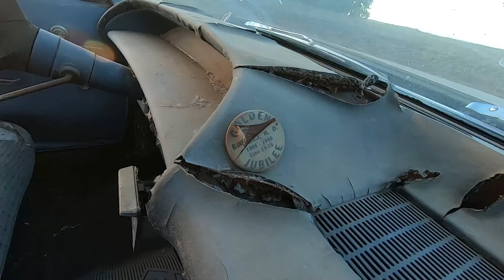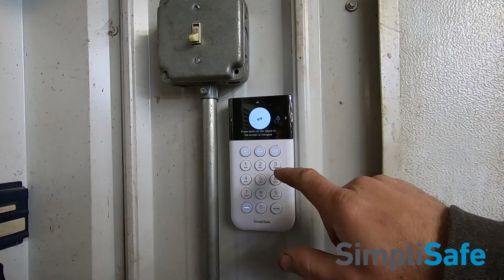Farm Auction 1949 Dodge Sedan! With a Hot Rod Engine?!? Abandoned for 56 years! Will it Run?!?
Save 40% or more on your SimpliSafe security system during the holiday sale! to learn more!

I purchased this 1949 Dodge 4 door sedan at a farm auction up the road a bit because it has a small surprise hidden under the hood! It is equipped with a 230 inline six cylinder flathead engine and 3 speed manual transmission with a floor shift conversion! It was last registered in 1965 in southeast South Dakota! There's some other hot rod hints like an external oil pressure gauge, red spark plug wires, dual exhaust, filled trim holes, cutouts and DUAL CARBURETORS! This car has been SOLD!

Super Scraper gasket scrapers are for sale with pricing below:
SS5 0.625" wide short handle $28 shipped

Tools we use:
Trouble light
12V inline fuel pump
1/4NPT to 5/16" hose barb fitting
5/16" rubber fuel line
3/8" wobble extensions
10 Ton Snatch Block
Filming equipment we use:
Carrying case
Camera tripod